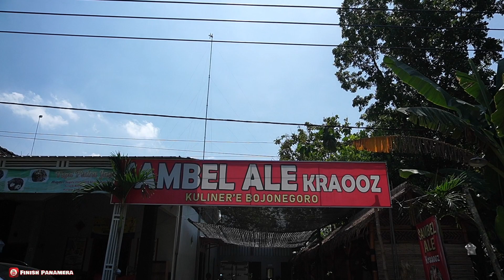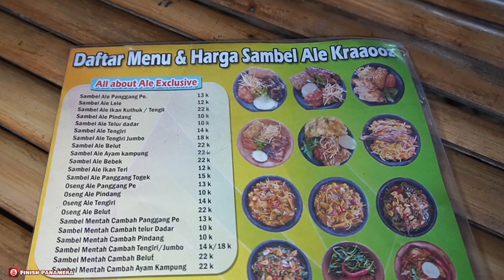KETEMU SAMBAL ENAK DITENGAH DESA, SAMBEL ALE KRAAOOZ KHAS TRADISIONAL JAWA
Jika teman-teman hendak mengunjungi Kabupaten Bojonegoro, jangan lupa untuk menikmati sambal Ale Kraaooz . Sambal khas Bojonegoro ini memiliki cita rasa unik yang bisa membuat siapapun ketagihan. Sayur ale sendiri memiliki bentuk hampir sama dengan kecambah tapi rasanya seperti petai cina.

Perpaduan sayur ale dan cabai membuat rasa sambal ini berbeda dengan lainnya. Apalagi sambal ini disajikan dengan  bahan-bahan mentah. Namun untuk bisa menikmatinya dengan rasa yang super enak, harus mengolahnya secara dadakan(fresh)

Alamat / Google map : LOKASI Desa Bendo Dukuh Jati Kec Kapas Kab. Bojonegoro
Sambel Ale Kraaooz

Pukul 07.00 WIB sd 21.00 WIB

► HARGA
-1 Porsi mulai Rp 8.000 sd 50.000

Terima kasih yang sudah menonton video di channel @Finishpanamera   , jangan lupa untuk Like, Comment, dan subscribe kita ya, biar saya semakin semangat untuk terus berkarya, selalu nyalakan notifikasi agar kalian tidak ketinggalan update vidio dari kami

SEMOGA BERMANFAAT